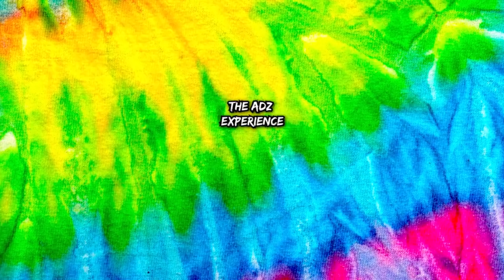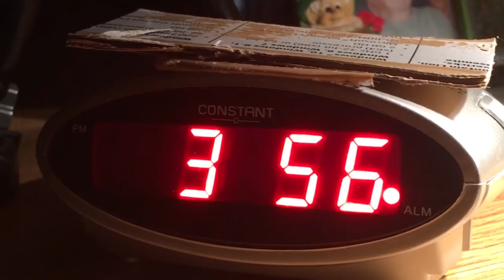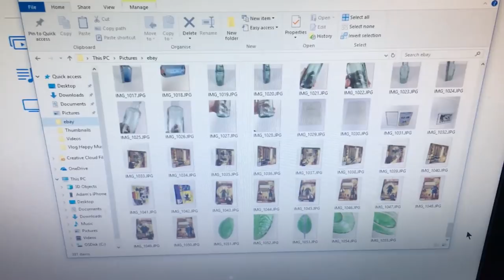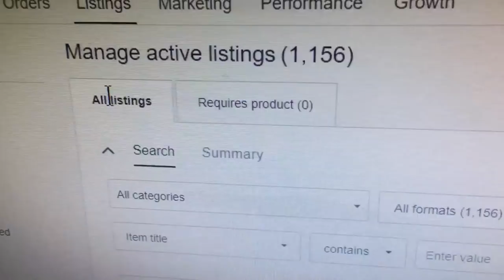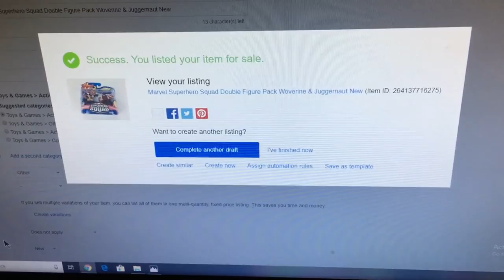DOING 103 EBAY LISTINGS IN 9 HOURS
Keith Caverly
Caroline & Phil

The Adz Experience MERCH

listing items on ebay, reselling challenge, ebay listing, 100 ebay listings in a day, ebay reselling, ebay, ebayer, ebay seller, reselling